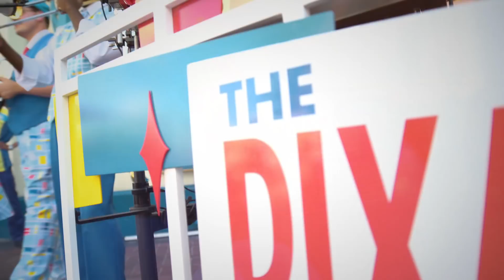Every Role a Starring Role - Disneyland Resort Principal Audio Designer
Jeremy Rynders has been a cast member at Disneyland Resort for the past 23 years. In his current role, Principal Audio Designer, Jeremy installs audio for shows and experiences in an immersive way.